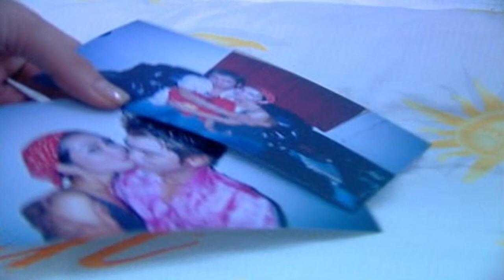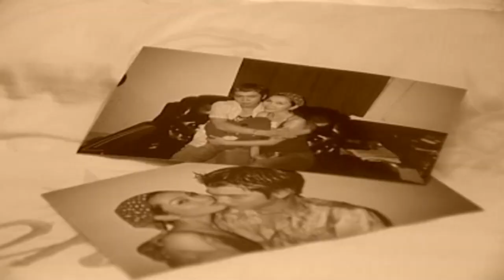Mong Em Quay Về - Trương Đan Huy